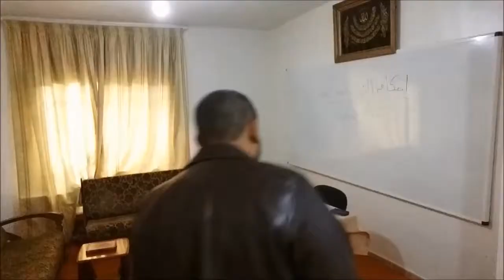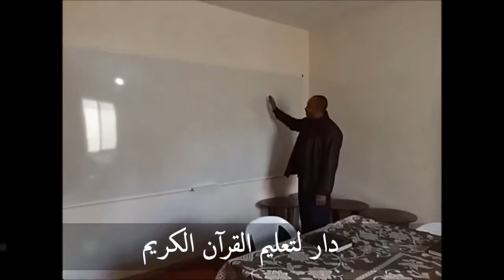Tour in Students Dormitory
جولة في سكن الطلاب
Durra Language Center
مركز الدرة للغات